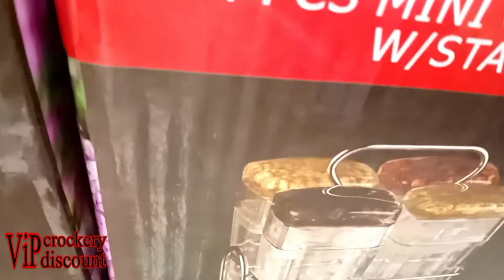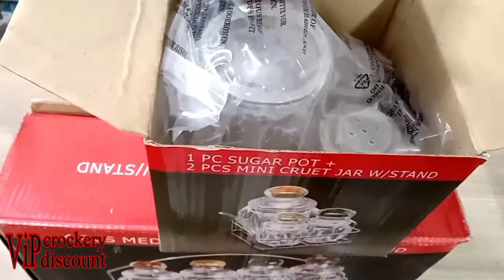Namak dani set / Papper & salt containers / Fancy Namak dani / Spice box and container/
Namak dani set .
 Papper & salt containers.Fancy Namak dani . Spice box and container.
Homemade Papper and salt.
Namak Dani
Namak Dhani set
salt and paper set
Namak Danish stand
Namak Dani design
salt
paper
namak